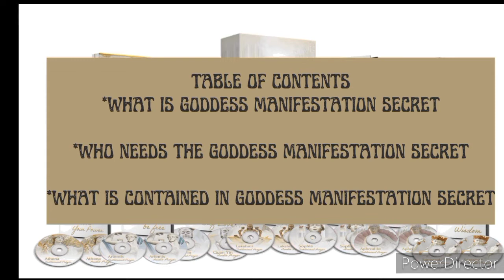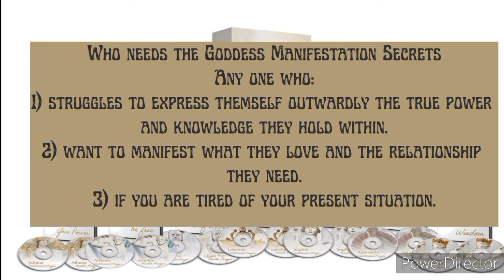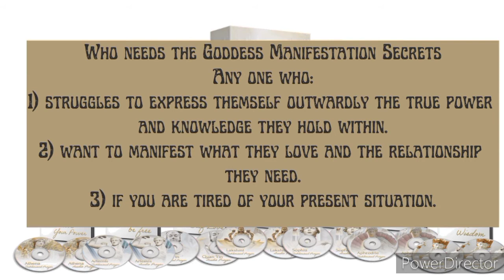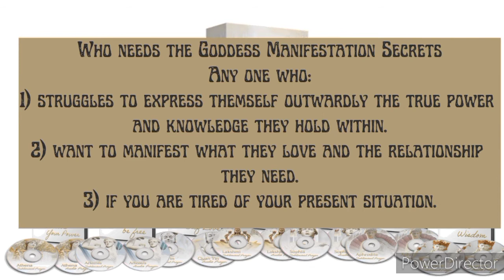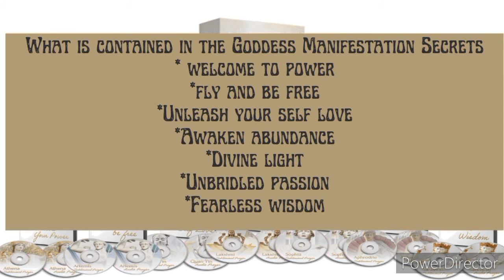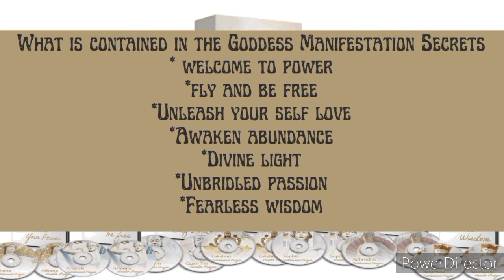Goddess Manifestation Secrets Review : All you need to know about it.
Goddess Manifestation Secrets is a program that enlighten women on their hidden powers. With time women have lost the link to their true powers due to the fact that the world has told them " Know your place".
1236 PEOPLE DISCOUNT !!!

 Manifestation Secrets help you to reconnect with the feminine power of a life of abundance, freedom, and fully owning your feminine power.

1236 PEOPLE DISCOUNT !!!

What is Goddess Manifestation Secrets?
Goddess Manifestation Secrets is the only manifestation program specifically designed around awakening the feminine divine that manifests the life of your dreams. This manifestation program is compelling that makes you awakening your feminine divine within you is quick and easy in which it is already embedded into your DNA.

It offers you have the right tool in your hands by turning into the powerful woman you were meant to be all along. This program raises eyebrows along with the manifestation gurus that don’t understand the power and simplicity of awakening the Goddess within.

This program is completely life-changing. That is a simple audio meditation prayer combined with research-backed sound healing frequencies by simply listening to the prayer of the day that allows your inner goddess to awaken that your divine femininity becomes your most valuable quality.

Goddess Manifestation Secrets is the best transformation program that works regardless of your expertise. Once you open up your soul through the prayers, DNA activation takes over from there. This program makes you experience a transformation in the life you want to live.

How does Goddess Manifestation Secrets work?
Goddess Manifestation Secrets is the key to connecting to your own uniquely Divine DNA. This program addresses the root of the problem that makes you finally start to change in which it is vital to connect with your Divine DNA.

This program helps heal the deep feminine would that opens up the ability to manifest a life of true abundance. Goddess Manifestation Secrets is the key to connecting to your own unique divine DNA.

This program helps you to manifest the life of your dreams. All you have to do is find a quiet, relaxing place that spends an uninterrupted 20 minutes with your headphones. This program helps women as a possible way of discovering how to awaken and empowering the Feminine Divine.

By activating the Divine DNA switch that manifests the life of your dreams that changes your life. Goddess Manifestation Secrets help you to reconnect with the feminine power of a life of abundance, freedom, and fully owning your feminine power.